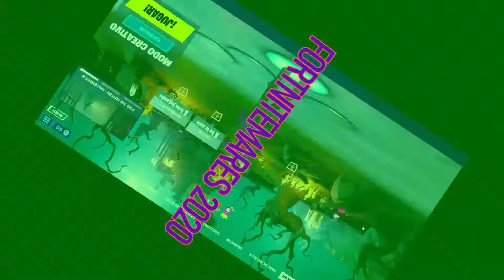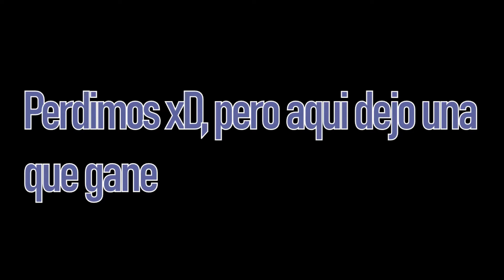¡¡Nueva Actualizacion!! Fortnitemares 2020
_______YA ABREME WEY_______
Hola, espero que te haya gustado el video a mi me gusto, bueno si te gusto tanto como a tu amigo Olrey deja un like y una subscripcion para que te lleguen mas video como este. Si quieres jugar conmigo mi ID es 0lrey con cero que con O ya me lo ganaron ;c
Byeeeeee